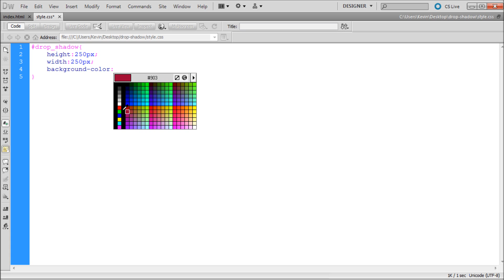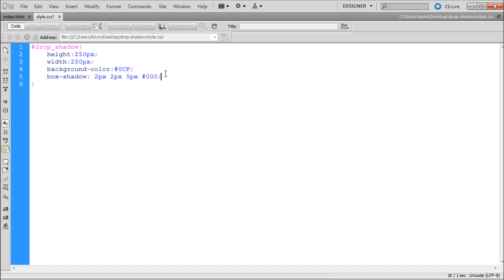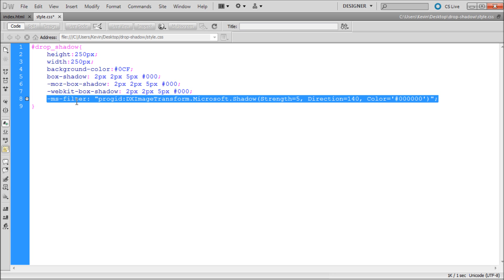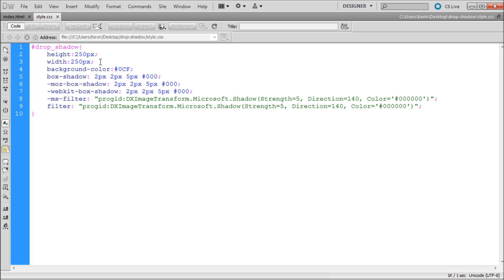Dreamweaver Tutorial: Drop Shadows with CSS -HD-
In this tutorial, you will learn how to create drop shadows with HTML and CSS.